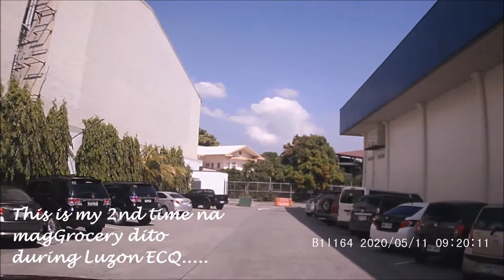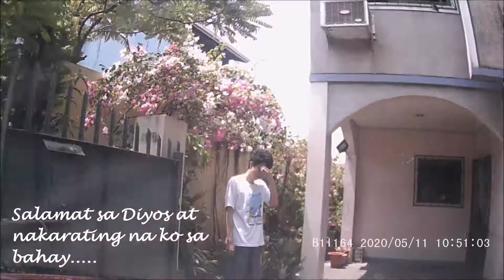ECQ sa QC.....good or bad? Ep7